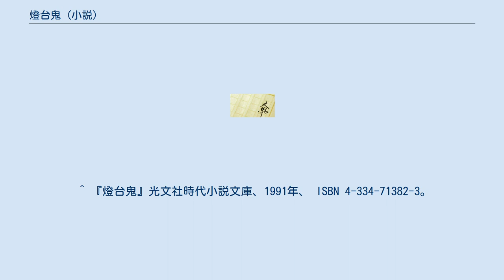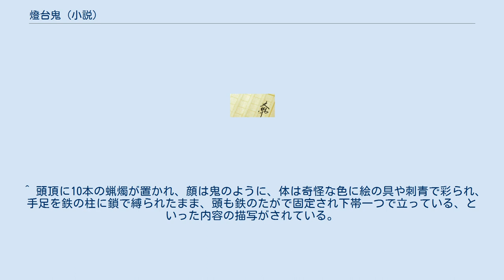燈台鬼 (小説)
「燈台鬼」（とうだいき）は、日本の作家南條範夫による、遣唐使の父子の悲劇を描いた短編時代小説。
1956年に『オール讀物』5月号に連載され、同年の第35回直木賞を受賞した。
 当時作者は、友人の勧めで書き始めた数作の小説が雑誌の懸賞に当選していたので、編集者から作品を書くよう頼まれていた。
しかし経済学者としての著書も同時に執筆していたので、なかなか小説を書く時間が取れなかった。
ようやく『日本金融資本論』を脱稿して時間ができたため、作者が学生時代に読んだという、平康頼『宝物集』に出てくる「灯台鬼」の説話を題材にして本作を書き上げた。
また、主人公の燈台鬼（軽大臣）とその息子の弼宰相が、実在の遣唐使の小野石根・小野道麻呂父子に置き換えられている。
 発表の同年、吉川英治や大佛次郎らに作家としての確実な姿勢を評価され、直木賞を受賞した。
これ以降、執筆依頼が大量に増えて作家としての生活が忙しくなったため、小説を精力的に発表するきっかけともなった。
のちに導入部や作品内の緊張感とともに「残酷物語を芸術表現にまで純化した」と荒正人に評価された。
また以降の作者のトレードマーク「残酷時代小説」のはしりとも取れるが、本作ではむしろ主人公の破滅的性格と父子の情愛を描きたかったとも考えられる。
 時は唐の代宗の御世である大暦14年3月、長安の蓬莱宮において一つの事件が起きていた。
日本の遣唐使小野石根が「この宴席において日本の席次が新羅より下に置かれるとは承服しがたい」と脇目もふらず叫んでいたのだ。
この言葉に新羅の使者は大いに反発した。
面倒と見た唐側は日本の使節の謁見を早め、すぐに都から去るようにしてしまう。
 出発を間近にひかえた石根は、高階遠成とともに長安の場外を馬で散策していると、2人の後を先ほどから付けて来た謎の男達に襲われる。
石根は遠成を逃し、一人でその集団に立ち向かった。
彼らの言葉から新羅の人間ということが分かったが、石根は馬から突き落とされ、連れ去られそうになる。
だが彼は、遠成が助けを連れて戻ってきた事に感づいた暴漢達により傍らの溝に投げ捨てられ、男達もそのまま逃亡してしまった。
石根はやがて気を失う。
 遣唐使の帰国後、石根はその帰路で海難事故のため死亡したと伝えられた。
そして3年後、嘆き悲しむ妻の衣子のもとに帰国した遠成が訪れ「実は石根は長安で行方不明となっており、彼の名誉のために水死した事になっていた」と告げる。
横で聞いていた9歳の息子の道麻呂は「ならば自分が大きくなったら遣唐使となって父を唐へ探しに行く」と幼いながらも母に毅然と申し出た。
 そして二十数年後の延暦23年7月、藤原葛野麿を大使として出発する遣唐使船第二船の中に道麻呂と遠成の姿があった。
長安に着いた2人はあらゆる手を使って石根の行方を捜したが、その手がかりは全くつかめず、やがて帰国の頃となった。
遠成は「揚州から帰る副使の一行に加わって、そこで探してみてはどうか」と提案する。
だが揚州においても、同じく少しの手がかりも得られなかった。
 ついに帰国の時となり、揚州節度使陳大勉は遣唐使一行に別れの宴を催した。
節度使は芸人一団を会場に呼び寄せ、一行にも何か余興を求める。
若い道麻呂がその最初となり、彼は母が旅立ちの際に送ってくれた歌を切々とうたった。
その時に道麻呂は、部屋の隅に置かれた大きな3つの燭台のうち、1つがわずかに動いたことに気づいた。
 その後奇妙なことに、一人の役人がその燭台を鞭で打擲し始めたので呆気に取られていると、横にいた節度使の書記が「あれは燈台鬼という人間の燭台で、体を動かした為に鞭で打たれているのです」と教えられた。
鞭の罰を与えられていた燈台鬼は60歳ほどの老いた男だった。
その男は自分に近づいた道麻呂の顔を眺めると突如奇声を発し、自らの唇を食い破ると、したたり落ちる血を足の指でなぞり「石根」の2文字を書いた。
 この燈台鬼が石根だと知った2人は、適当な口実を作りその身を譲り受け、彼を持衰扱いにして帰国船に乗り込ませた。
 あの日、新羅人たちに襲われ倒れていた石根は、偶然通りかかった雑戯師に拾われた。
そして声と十指を奪われ、とうとう11年前に燈台鬼へとその体を変えられ売り払われた。
人には屈しえぬ性格の石根であったが、何もかもが無駄だと悟ったはただひたすら感情を無くすことに努めた。...